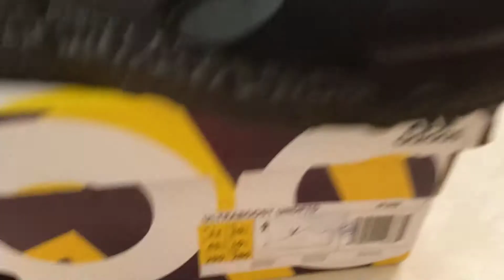Undefeated x AdidasUltra Boost EF1966